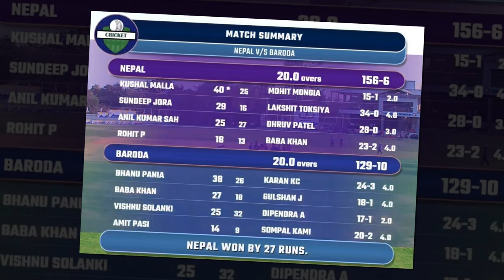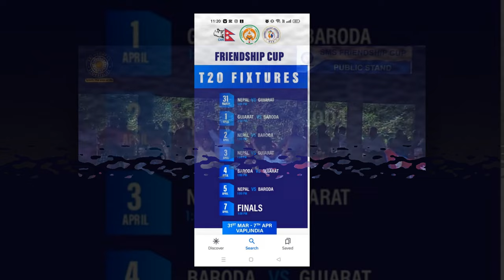भारतिय क्लब बिरुद्व नेपालकाे लगातार जित || Nepal Vs Barod t20 match